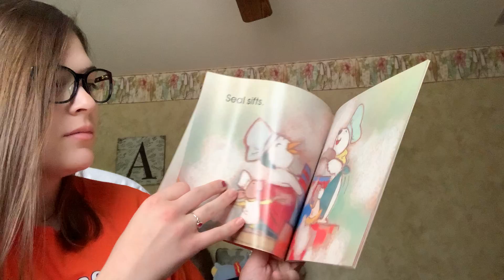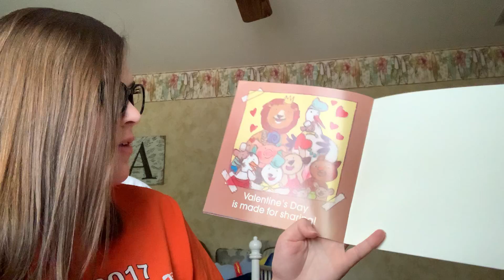Children Book: Valentine Friends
By: April Jones Prince
Illustrated by Elisabeth Schlossberg